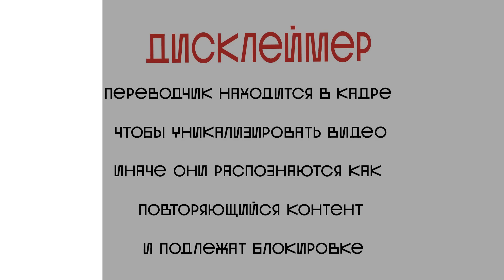ПЕРВАЯ РЕАКЦИЯ РОК-ПЕВЦА (Strongdad) | ДИМАШ РЕАКЦИЯ | СОС | SOS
Подписываемся на Джона!!!

Канал существует только благодаря вашей поддержке:
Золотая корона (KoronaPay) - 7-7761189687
Благодарю!😊

Всех люблю:)